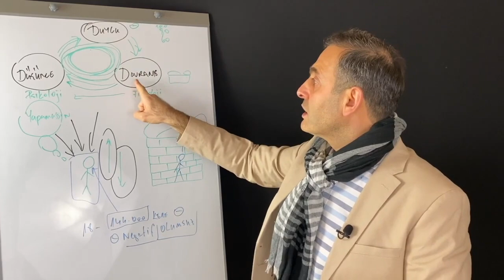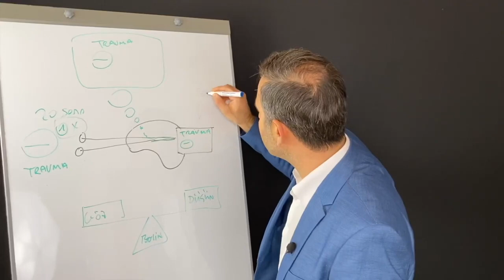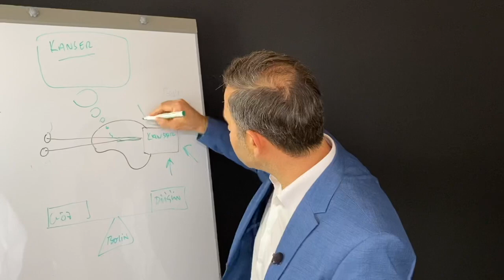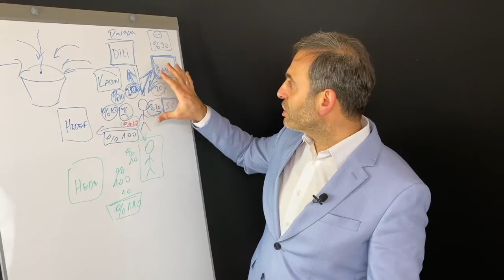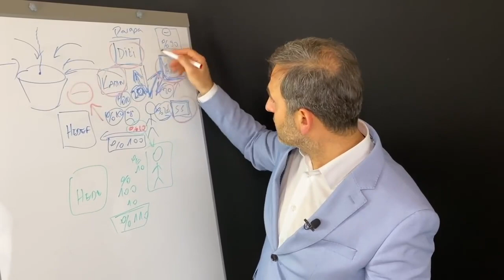BİLİNÇALTIN SENİ NASIL YÖNLENDİRİYOR?! ( BİLİNÇALTI NASIL ÇALIŞIR? BİLİNÇALTININ GÜCÜ DÜŞÜNCE GÜCÜ )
Bu videoda bilinçaltı nasıl çalışır ve seni bilinçaltın nasıl yönlendirdiğini sana gösteriyoruz. Şimdi bu videoda anlatılan düşünce ve bilinçaltı gücünü dikkate alıp anlatılan bilinçaltı yönetme tekniklerini hayatına yansıt.
Bu kişisel gelişim kanalında her hafta bilinçaltı ve düşünce gibi konularla ilgili birçok değerli kişisel gelişim videoları hazırlanıyor.
Biz Almanyadan Avrupada yaşayan gurbetçilere düşünceleri ve bilinçaltını doğru kullanmayı göstererek daha huzurlu ve başarılı olmalarına vesile oluyoruz. Binlerce insan düşüncelerini ve bilinçaltını yönlendirmeyi öğrenerek kendini gerçekleştirdi ve sevdikleriyle birlikte daha huzurlu bir hayata sahip oldu. Sende artık hayatında güzel değişimler elde etmek istiyorsan, bilinçaltını değiştirmek ve bilinçaltı tekniklerini öğrenmek istiyorsan bizimle iletişime geçebilirsin.